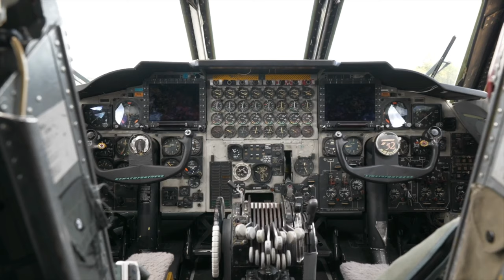Task Force of B-52H Stratofortress Bombers to visit Europe in 2022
US Air Force B-52H Stratofortress bombers recently concluded a month-long deployment to the United Kingdom as part of Bomber Task Force Europe.
The bombers, part of the 23rd Expeditionary Bomb Squadron, left their forward deployed base at Royal Air Force Fairford and returned to Minot Air Force Base in North Dakota on 21 September.

B-52 bombers conclude month-long deployment
UNITED KINGDOM
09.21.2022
Courtesy Video
Natochannel

They were the second Task Force of B-52s to visit Europe in 2022, following an earlier deployment that ended in April. During this stint, the bombers integrated with NATO Allies and partner countries, both in the sky and on the ground. From being escorted by F-35 Lighting II fighters from the Royal Norwegian Air Force to flying training missions with Balkan Allies across Albania, Croatia, Montenegro and North Macedonia, the B-52s have had access to strategic international territories thanks to the relationships with NATO Allies and partners.

Bomber Task Force Europe is a standing mission intended to help US Air Force pilots and crews familiarise themselves with European airspace and Allies. Flying from Fairford but conducting missions all over the continent, the B-52s are able to fly long-endurance missions and carry a wide spectrum of precision ordnance, both conventional and strategic, making them a powerful long-range deterrent.

Footage includes various shots of B-52H Stratofortress aircraft plus interviews with Captain Justin Kinker and Captain Levi Hilgenhold from 23rd Bomber Squadron, the United States Air Force.